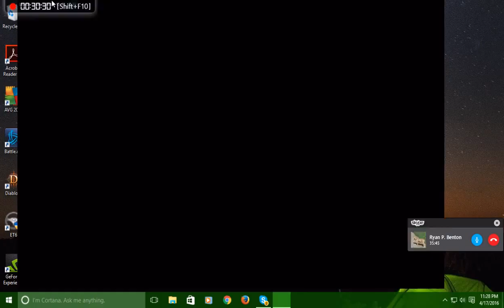League of Legends